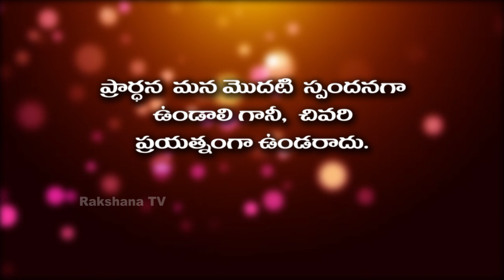Neti Sukthi ||నేటి సూక్తి